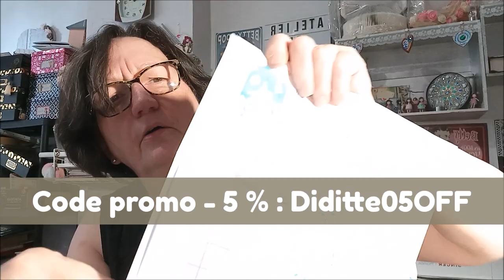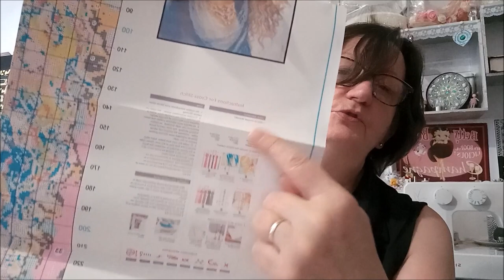UNBOXING de la boutique VIP CROSSSTICH Broderie